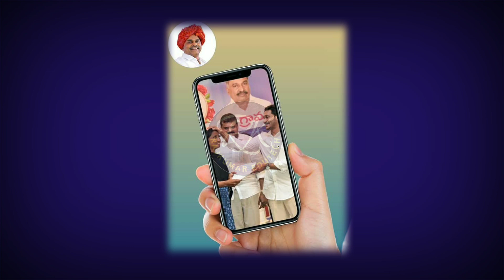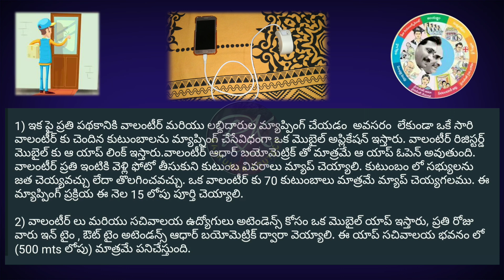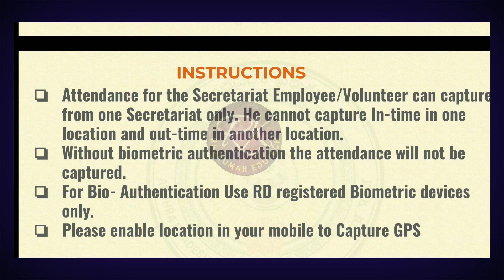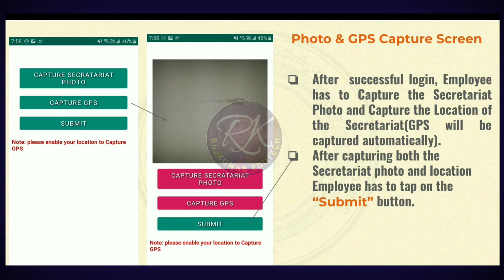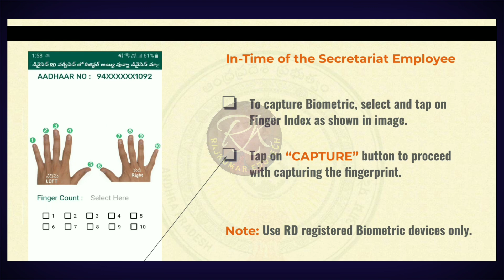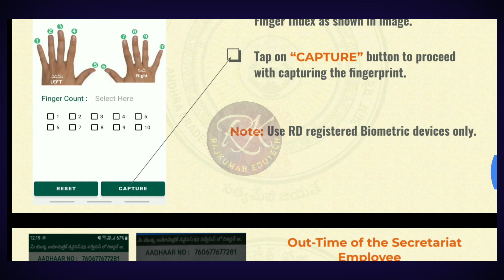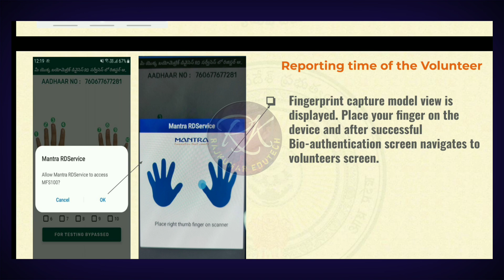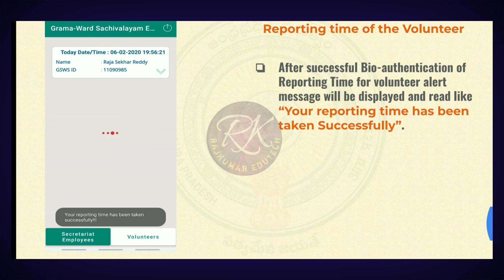ఆంధ్రప్రదేశ్ గ్రామ వాలంటీర్స్ మరియు సచివాలయ సిబ్బంది అటెండెన్స్ మొబైల్ లోనే ఎలా వేయాలి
*ఆంధ్రప్రదేశ్ సచివాలయ ఉద్యోగులు మరియు గ్రామ వాలంటీర్స్ ఇక పై అటెండెన్స్  మొబైల్ లోనే వేయాలి  దానికి సంబంధించి యూజర్ మాన్యువల్ పిడిఎఫ్ డౌన్లోడ్ చేసుకోండి👇*

*PLEASE SHARE WITH YOUR VOLUNTEER  & SACHIVALAYAM JOB ASPIRANTS*